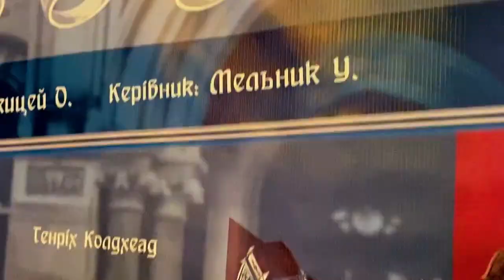Графічний дизайн - це творчо, креативно, перспективно!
Відеоролик "Графічний дизайн - це творчо, креативно, перспективно" команди студентів кафедри дизайну і теорії мистецтва Навчально-наукового інституту мистецтв визнаний найкращим в конкурсі відеороликів Прикарпатського університету. Над його створенням працювали студенти - Олена Жукова, Володимир Яцишин, Яна Савинець, Олександра Пасєка, Марія Полецька, Уляна Капечук, Діана Михайлюк.